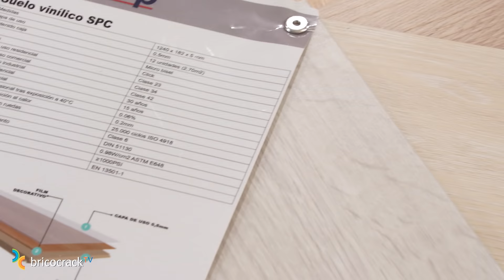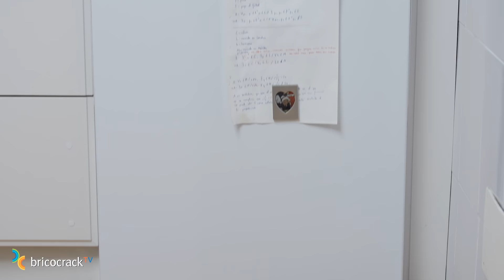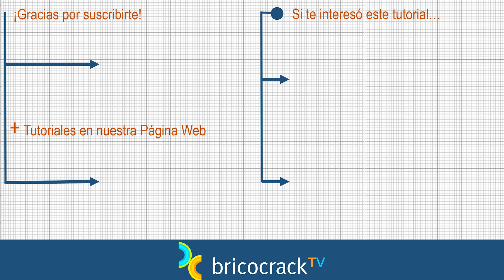Cambiar el suelo de la cocina con tarima de vinilo (Bricocrack)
Instalamos un suelo de vinilo de aspecto madera en una cocina para que veas qué fácil es y cómo se resuelven las dificultades reales.
Tutorial Decoración Revestimientos Suelo de vinilo Suelo cocinas y baños Tarima flotante hidrófuga. El suelo que instalamos en el vídeo es el Nixtep de Parquet Fácil.

Aquí tienes los enlaces para entrar en la tienda online de Parquet Fácil y comprar sus productos:

Y, si quieres comprar estos productos ONLINE, pincha en los siguientes enlaces:

- Sierra de calar
- Kit tiralamas
- Banco plegable Worx
- Guantes de corte
(Nuestros enlaces a Amazon no llevan ningún recargo y obtenemos una pequeña comisión de sus ventas).

Los guantes que utilizamos para protegernos las manos son de Tomás Bodero

Nos hemos ido a una cocina real para instalar este suelo de vinilo y mostrarte qué fácil es hacer una instalación flotante en clic y cómo se van resolviendo cada una de las dificultades reales con las que te encuentras a medida que vas avanzando en la instalación. El suelo que hemos utilizado es el Nixtep de Parquet Fácil y lo hemos elegido y comprado en su tienda online para hacerlo como cualquier bricolador y valorar también el servicio que nos dan desde su página. Y ¡estamos muy satisfechos con la calidad del producto, los plazos de entrega, el envío y todo lo relativo a la compra!

Como no podemos evitarlo 😊, antes de instalar el suelo, hemos hecho unas pruebas para comprobar su resistencia al agua y al impacto. En el vídeo vas a poder comparar los resultados. El suelo que vamos a instalar es un suelo vinílico de última generación, su base está elaborada a base de PVC y polvo cerámico, por lo que es 100% hidrófugo.

Una vez en la cocina, el replanteo es lo primero. Te hemos preparado un croquis donde verás muy claramente cómo disponemos las lamas y hacemos el encuentro con la puerta, los muebles, los electrodomésticos, etc.

Estamos utilizando la versión para uso doméstico de Nixtep que está garantizada por 30 años y que tiene 5 mm de espesor. Juan te recomienda su uso para la casa, porque, si empleas el de uso comercial, que tiene un espesor de 7 mm, tienes que salvar más altura con la puerta y vas a tener más problemas para meter los electrodomésticos debajo de la encimera.

Colocamos el aislante. Hemos elegido uno de caucho, de 2 mm de espesor, que nos va a proporcionar aislamiento acústico, térmico y confort a la pisada. Las tiras no se solapan y se pegan con cinta adhesiva.

Arrancamos por el encuentro con la puerta. Una vez colocada la primera fila, decidimos la disposición de las juntas. Se puede hacer a junta corrida, aprovechando el último corte de la lama anterior para ponerlo en la siguiente fila. Solo tienes que respetar que este trozo de lama sea siempre superior a 30 cm. Nosotros hemos puesto las juntas a media lama. Y, después, vamos colocando lamas fila tras fila. El machihembrado es muy sencillo. Utiliza el tiralamas para ajustar un poco más las juntas y asegurarte de que cierran bien.

La ventaja de este suelo es que se puede cortar con un cúter. La sierra de calar nos viene muy bien para hacer cajeados.

Llegados a la línea de los muebles, hacemos cajeados en las lamas para introducir las patas de los muebles y darle más consistencia a esa última fila en la que justo vamos a estar pisando cuando cocinamos.

Y para terminar: los remates. Debemos poner un rodapié que también resista el agua. Parquet fácil te ofrece una gama muy amplia con distintas alturas y espesores. Son de poliestireno expandido y acabados en PVC. Los ingletes los podemos hacer con la sierra de calar. También nos sirve para recortar la altura del zócalo. Para recortar la puerta de entrada, un cepillo eléctrico. En el encuentro del suelo de la cocina con el pasillo, ponemos un perfil de desnivel con la misma decoración que el suelo Nixtep que hemos elegido.

Si quieres ver el antes y el después de la cocina, pincha

Y, como siempre, cuéntanos qué te parece en los comentarios. Tu opinión siempre es muy importante para nosotros 😊

Más información sobre Bricolaje, Decoración y Revestimientos para suelos y paredes